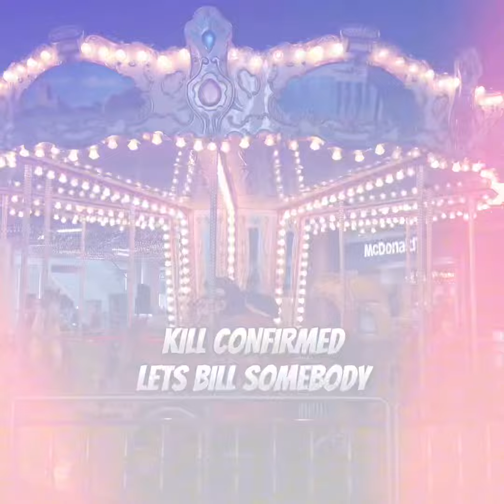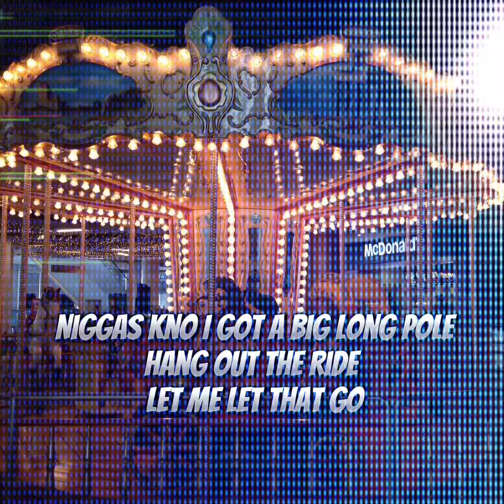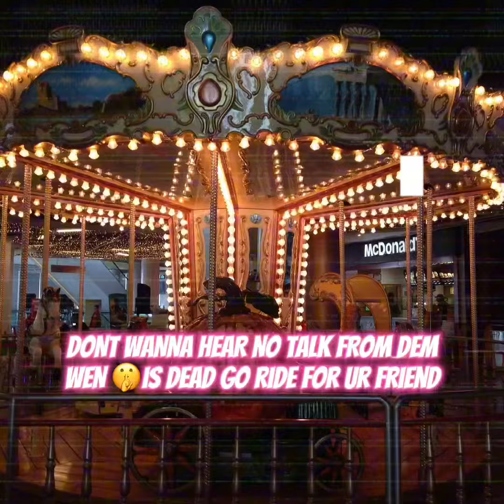ERD 23Drizz x Trizz - Merry Go (Lyric video)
Prod by huncho
3 Trizz till it’s backwards ❤️